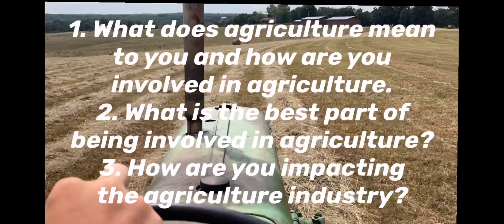What Does Agriculture Mean to You? Here’s What it Means to us Here at Wyatt’s Tractor Sales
In this special ag advocacy video, we ask everyone here at Wyatt’s Tractor Sales to talk about what agriculture means to them. Wyatt, Tristan, Jimmy, Sam, and Ollie all give great answers.

Video Clips in this video include picking Corn with an International 1086 pulling a John Deere 300 Corn Picker, a John Deere 4400 Combine picking corn, Oliver 88 Raking hay, Wyatt doing the barrel race at the Missouri State Fair with the Oliver Super 66, Wyatt pulling the Case SO Orchard and Oliver Super 66 at the Gasconade County Threshers Show, Wyatt Stacking Square Bales, Tristan giving a Farm Tour of the Davis Family Farm, Tristan doing a wheelie on the Cub Cadet 128, a fan around of harvest showing a John Deere 3350 FWA, Oliver 550 Industrial, 2002 Dodge 3500, and a John Deere 4400 Combine picking corn. Sam raking hay with the Oliver 550 Industrial and New Holland 258 Hay Rake, Ollie doing the Barrel race at the Gasconade County Threshers Show with his Farmall H, Ollie plowing with his Oliver Super 55 and Dearborn plow, Ollie dragging small logs with his Oliver 550 Industrial, and Ollie unloading his Oliver 550 Industrial.

Photos used in this video include, Wyatt with his Massey Harris 22 (Emily Douglas Photography), Wyatt with the Oliver 1950-T (Emily Douglas Photography), Wyatt with the John Deere MT (Emily Douglas Photography), Wyatt removing the hood from his Massey Ferguson 50, Wyatt putting oil in his Massey Harris Pony, Wyatt helping to work Charolais Cattle, Wyatt holding his 21 pound watermelon, MFA Logo and MFA Building (Owensville MFA Facebook), Tristan’s Cattle, Tristan’s Ford 960, Items Jimmy Has Made, Sam on his White Demonstrator Farmall Cub Disking, Sam on his International Cub Lo-boy at the Gasconade County Threshers, Sam with his bottle calf, Sam on the Massey Ferguson 50, and Ollie with his Fair pig.

Other videos are Stock From the Videoleap Editing app

The Farnum Family Band has partnered with us on our intro song “Field Behind the Plow” We are very happy to be working with them and hope you will take a moment to check them out and give them a listen at one of their links below.

(Field Behind the Plow by Stan Rogers / Fogarty's Cove Music)